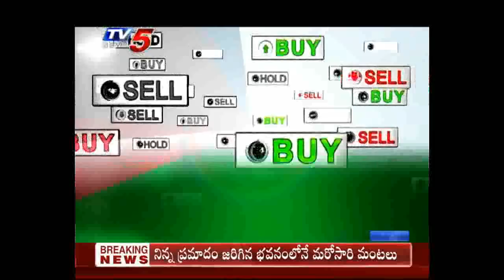9th December 2019 TV5 News Business Breakfast